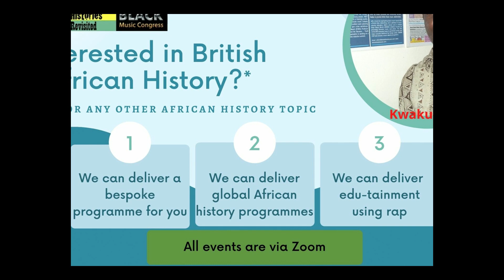BTWSC/African Histories Revisited And BritishBlackMusic.com/Black Music Congress Nov-Dec 2022 Events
These are the BTWSC/African Histories Revisited and BritishBlackMusic.com/Black Music Congress Nov-Dec 2022 history and music events posted at:

+ Brent Black Music History Walk, Talk & Song
Fri, Nov 25, 4-5pm (walk), 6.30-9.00pm (talks, videos, performances & stalls) in Harlesden, London NW10 4ND

rest via Zoom:
International Decade For People Of African Descent 2015-24: What Practical...
Sat, 3 Dec 2022, 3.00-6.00pm GMT

Lovers Rock @ 50: The Sounds, Words & Sing-Along
Fri, 16 Dec 2022 6,30-9.30pm GMT

Repairing Histories 2: Commemorating Claudia Jones @ 58
Sat, 17 Dec 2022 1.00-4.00pm GMT

Reggae Stakeholder Meeting 14/Count Me In: I'm Serious About Getting My...
Tue, 20 Dec 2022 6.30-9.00pm GMT

WhatsApp TikTok: An Edu-Socio-Political Learning Experience For Yuletide
Fri, 23 Dec 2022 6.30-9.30pm GMT